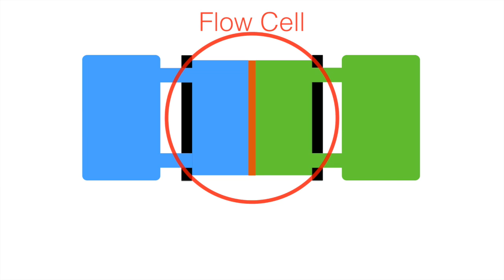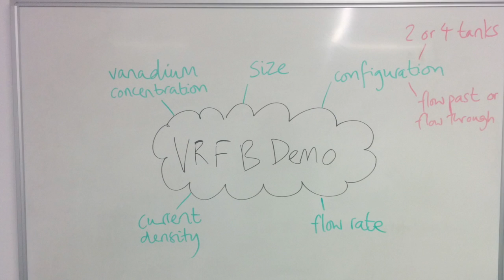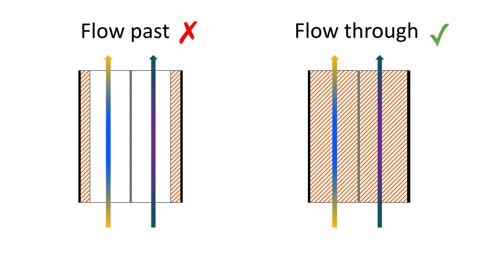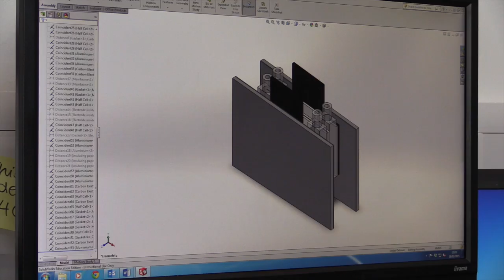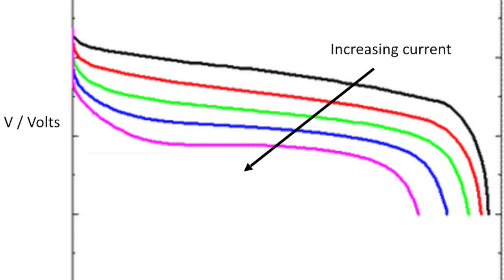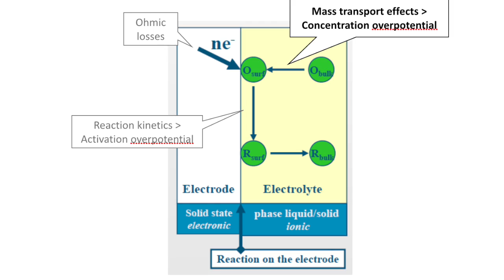Making a vanadium redox flow battery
The students in the Energy Storage Centre for Doctoral Training at the University of Southampton were challenged to make a battery and test it. Here's what they did.